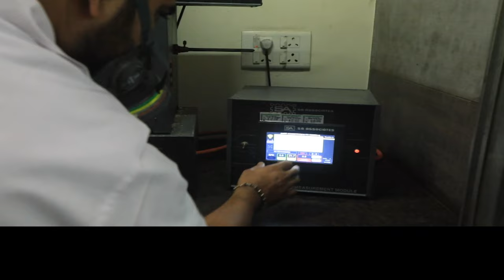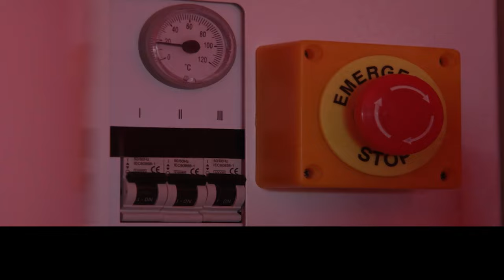Short Circuit ৰ পৰা কেনেকৈ বাচিব, চাওঁক এই বিশেষ প্ৰতিবেদন | PART - 2